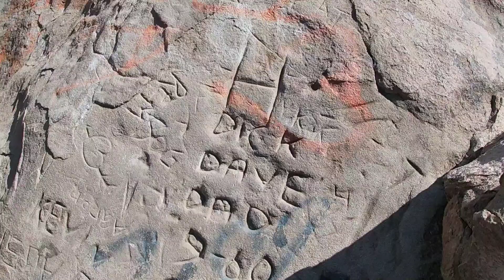Topanga Cny, Parque de las Rocas, Ca